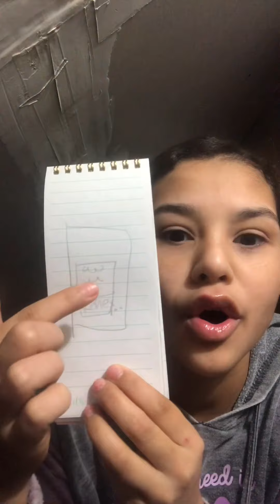Never have I ever pt2 (Extream)